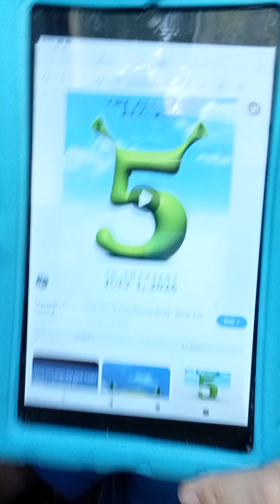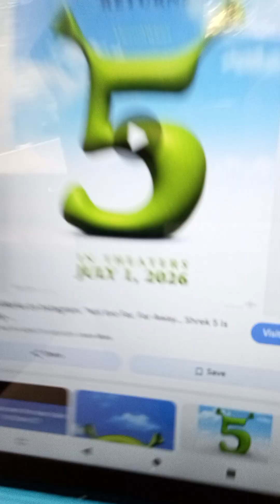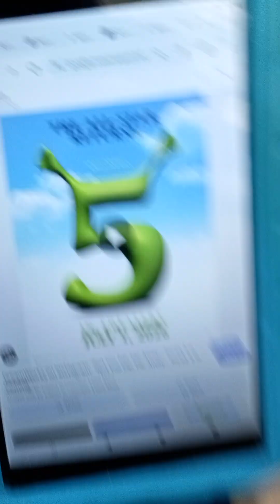Shrek 5 Is Real And It's Coming To Theaters On July 1 2026